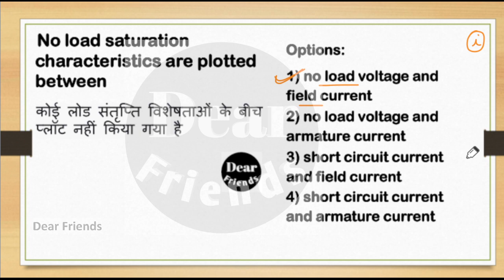SSC-JE EE QUESTIONS | 27 January 2018 PART-55 PREVIOUS YEAR PAPER SOLUTION With Explanation